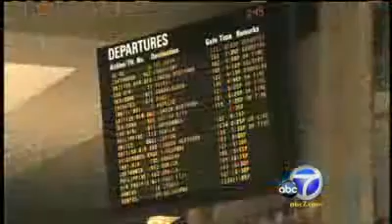THREE PEOPLE LINKED TO US CONSULATE IN CIUDAD JUAREZ KILLED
Suspected drug cartel hit squads gunned down three people connected to the US consulate in the Mexican border city of Ciudad Juarez, a US official says.
They include a consulate employee and her husband, both American, and the Mexican husband of another employee. President Barack Obama said he was "outraged" by the drive-by shootings.
It is not yet clear if they were specifically targeted, but the US has authorised employees at some consulates to send family members out of the area. The six consulates are in the border cities of Tijuana, Nogales, Ciudad Juarez, Nuevo Laredo, Monterrey and Matamoros. Mexico is battling a drug war that has killed some 18,000 people since 2006. Ciudad Juarez is a major flashpoint in the battle between Mexican drug gangs over trafficking routes to the US. More than 2,600 people were murdered there in drug-related violence last year alone. Social event The three victims were killed in drive-by shootings in two separate attacks on Saturday afternoon, a US official said on condition of anonymity, citing privacy concerns. "The president is deeply saddened and outraged by the news," White House National Security Council spokesman Mike Hammer said in a statement. "In concert with Mexican authorities, we will work tirelessly to bring their killers to justice," he added. A relative has identified the American couple as 35-year-old Lesley Enriquez and her husband Arthur Redelf, 34, of El Paso, Texas. Their one-year-old baby was found unharmed in the back seat. In the second attack, gunmen opened fire on the car belonging to the husband of a Mexican consulate employee. They killed the man and wounded his two children, the official said. "Suspected drug cartel hit teams fired on locally employed staff... in their privately owned vehicles," the US official said. "Both families had attended the same social event earlier in the afternoon off-post away from the consulate... It has not been determined if the victims were specifically targeted," the official added. Travel warnings Shortly after the killings were disclosed by the White House, the state department issued a travel warning for Mexico. It urged US citizens to delay unnecessary travel to parts of the Mexican states of Durango, Coahuila and Chihuahua due to the recent violent attacks. On Saturday, 13 people were killed in an outbreak of drug-related violence in the southern Mexican beach resort of Acapulco, officials said.
Acapulco is one of Mexico's biggest tourist resorts, but in recent years it has been the scene of bloody turf wars between rival drug cartels.